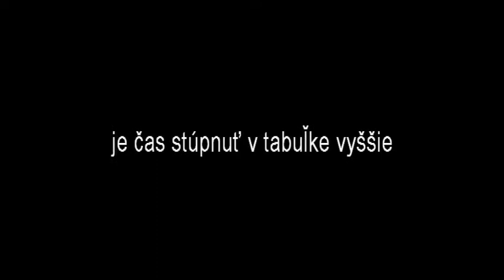fc trnava united promo sezona 201314